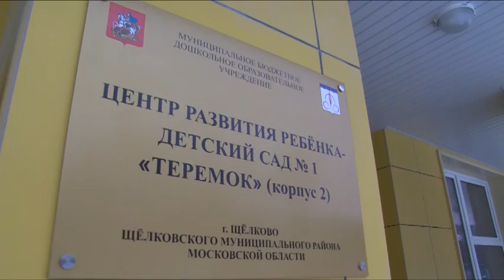А. Валов: «Следующий год я лично для себя объявляю годом ЖКХ».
Строительство социальных объектов, замена коммуникаций, организация праздничных гуляний. Весьма широкий круг тем был охвачен на выездном совещании исполняющего обязанности руководителя районной Администрации.